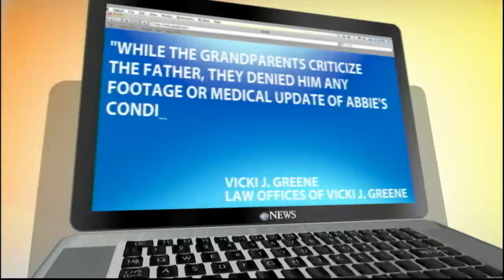Fight for a Mother's Right to See Her Kids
Abbie Dorn endured brain damage following childbirth and lost her triplets.